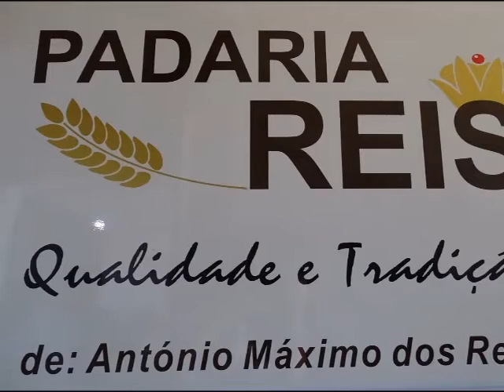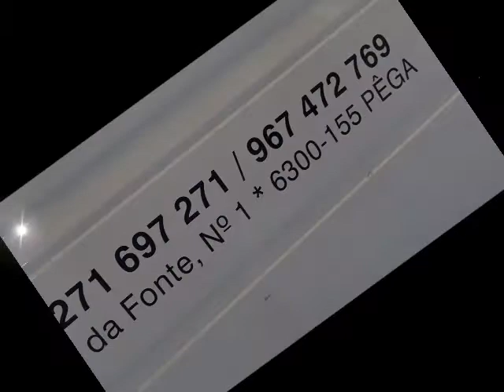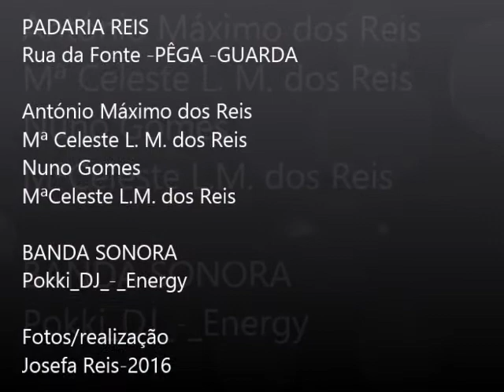Padaria Reis Qualidade e Tradição